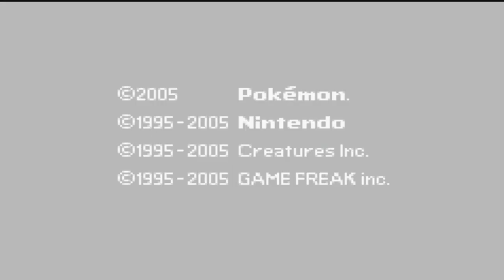Emerald Battle Factory Road to Gold Symbol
Q: Why do I keep savestating at random points, and even more frecuently near the end? A: As I am playing on emulator, I DON'T want to suffer from a random shutdown that would invalid my run. Since this scenario is impossible in an original NDS and I'm not using any advantages whatsoever, it's just fair that I try to prevent a thing like that from happening.

Q: Why do I restart the game after the Silver Symbol? It's a belief of mine that h4x resets (or at least, experiments a significant drop) after starting a "new session." This, of course, has no foundation nor can I prove it, it's just based on my own personal experience and it's not related with the game's internal code or mechanics. It has nothing to do with RNG manip (as you can easily infer from the suboptimal teams I'd be getting throughout the run).

This was the result of dozens of runs. If you want to know what I think about Emerald Battle Factory in terms of design, feel free the check the aforecited link.